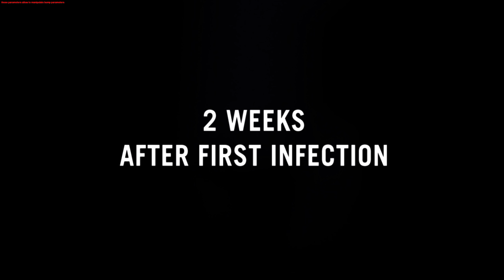Left 4 Dead - 1440p Opening Cinematic ENB & Sweetfx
This is the opening cinematic for Left 4 Dead.

I am running the game using DSR and ENB with Sweetfx installed.
This helps with improving the overall game appearance, while enhancing the base colors but not changing them.

I hope this helps to make your game more enjoyable.